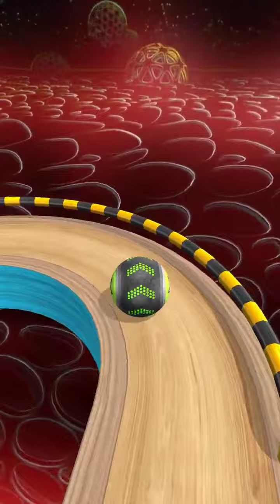Going Balls 🥎🏐⚽🎱🤾‍♂️ Speedrun Gameplay Level 5406 Android and iOS